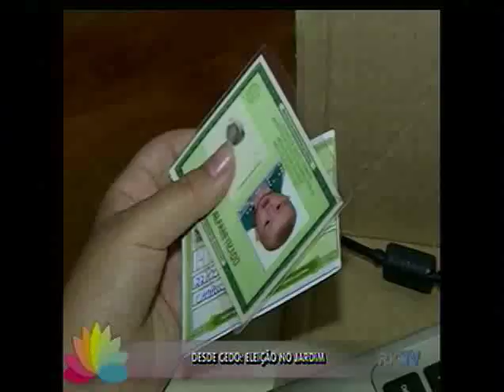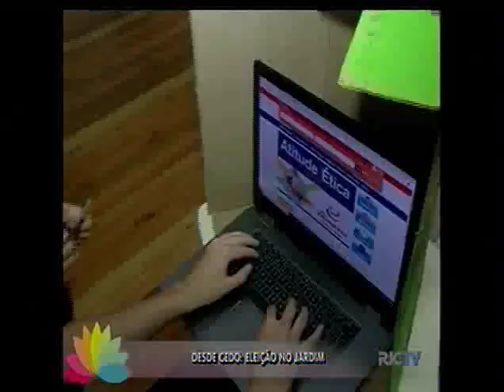Desde cedo: eleição no jardim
Agora nós vamos falar das eleições. A votação, para presidente, senadores, governadores e deputados só acontece domingo, mas tem outra votação: para presidente do jardim, que já está acontecendo. Os candidatos são animaizinhos e os eleitores e cabos eleitorais são crianças da educação infantil. Dá uma olhada que coisa mais linda.
[Roda vt]